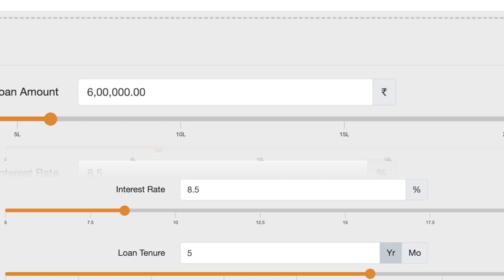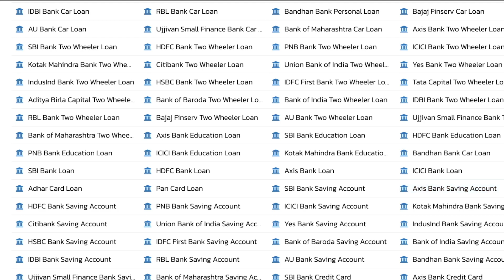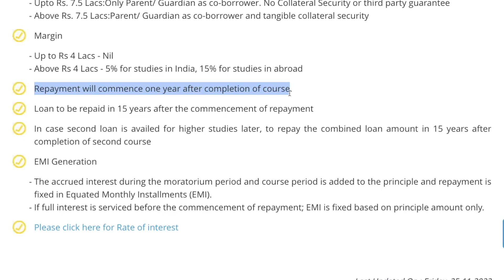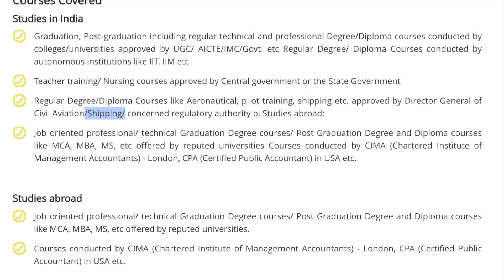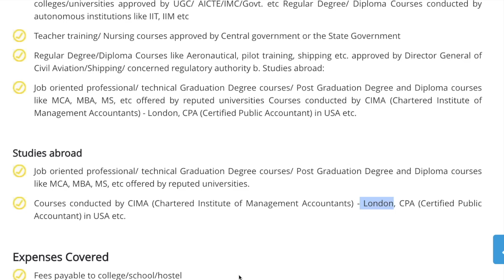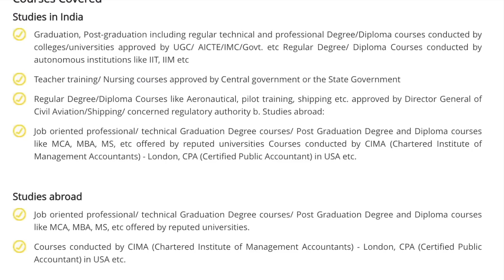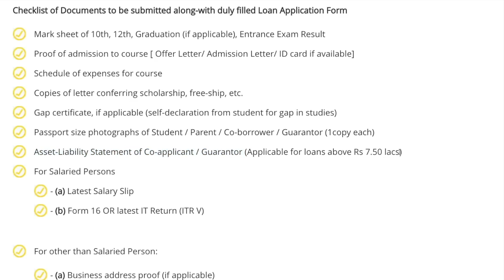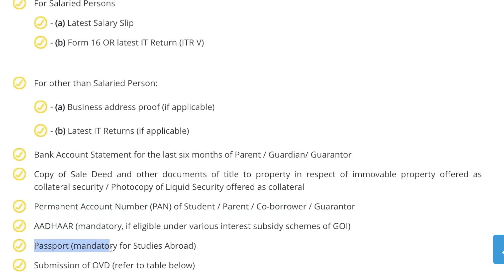SBI Student Loan Scheme Details | SBI Education Loan | 6 Lakh Student Loan For 5 Years, Eligibility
State Bank of India is an Indian multinational banking and financial service company. It is owned by the government and therefore follows government’s push for education passionately. State Bank of India has many attractive schemes that cater to foreign bound students, domestic students, and students who wish to take skill development classes. SBI offers education loan at an attractive interest rate with student-centric attitude when it comes to marking tenure of education loan.

SBI Student Loan Interest Rate
up to 7.5 Lakh - 10.90%
above 7.5 Lakh - 10.90%

SBI Education Loan Processing fees
Loans upto Rs. 20 lacs : NIL
Loans above Rs. 20 lacs: Rs. 10,000 (plus taxes)

SBI Education Loan Repayment
Repayment period of upto 15 years after Course Period + 12 months of repayment holiday